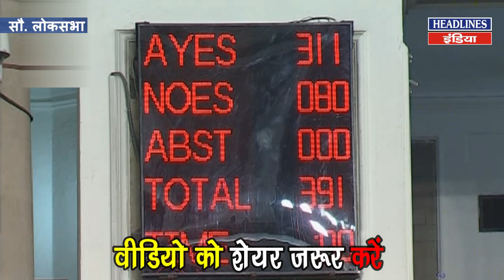आधी रात लोकसभा में पास हुआ नागरिक संशोघन बिल | Citizenship Amendment Bill | Headliens India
Citizenship Amendment Bill आधी रात जबरदस्त बहस के बाद Loksabha से पास हो गया. CitizenshipBill 19